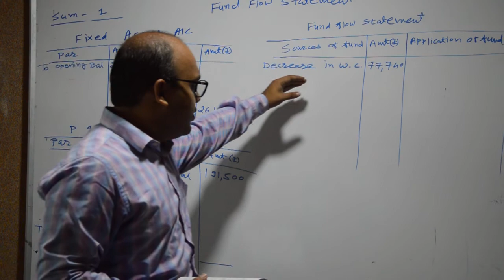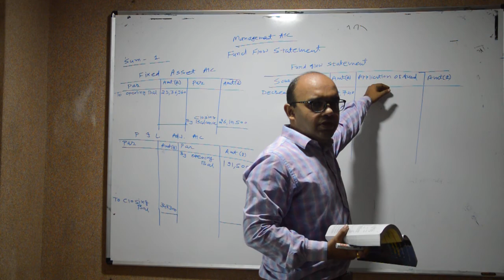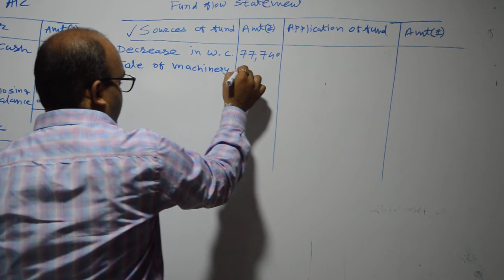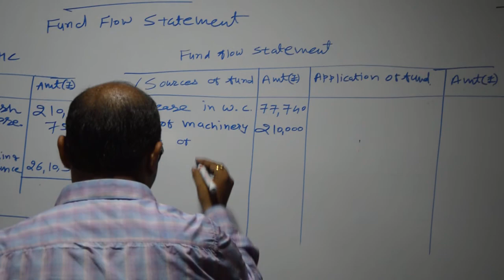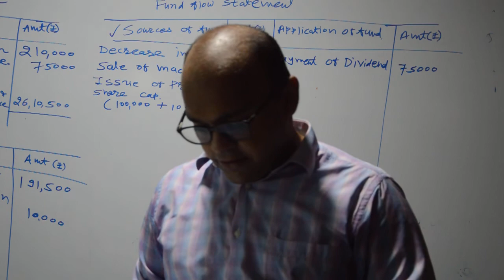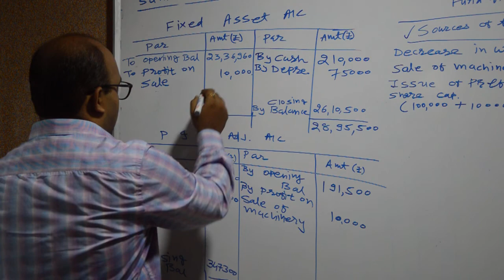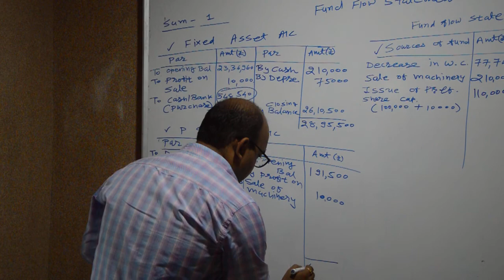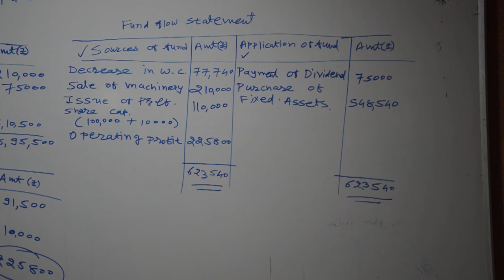L4 U2 MA 5E